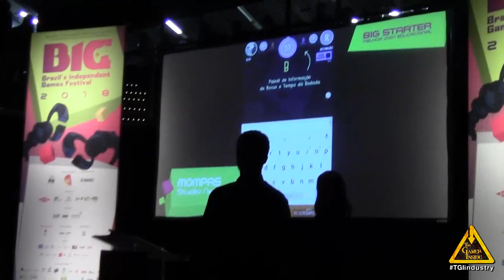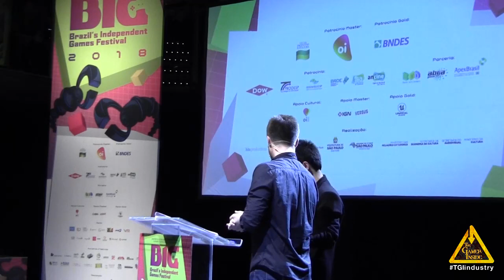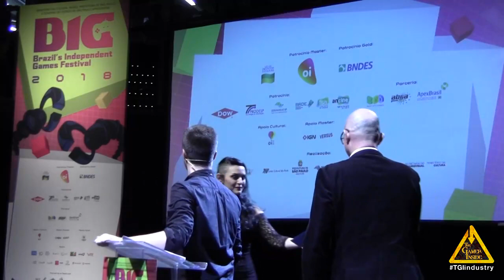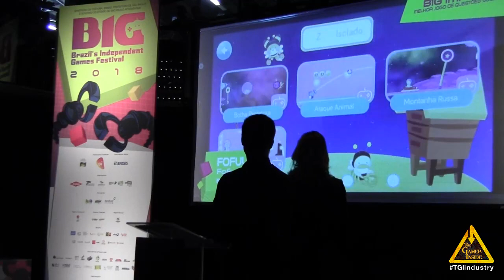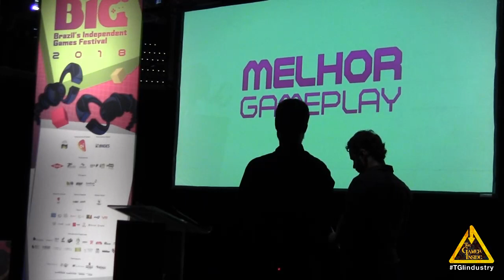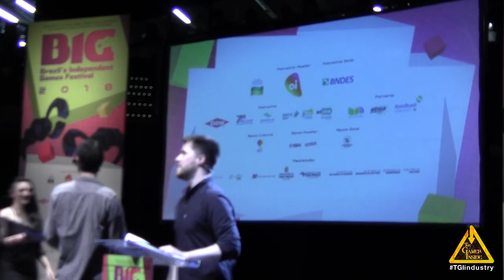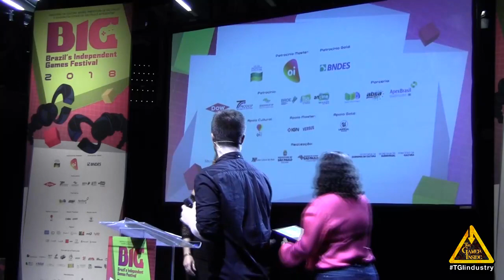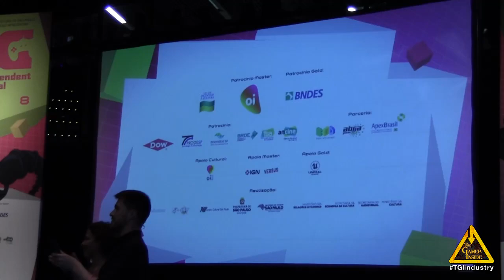BIG Festival 2018 - Awards Ceremony - Cerimônia de premiação.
Melhor Jogo

    Dead Cells (Motion Twin)
    Frostpunk (11 bit Studios)
    39 Days to Mars (It’s Anedoctal)
    Semblance (Nyamakop)
    Cultist Simulator (Weather Factory)
    Galaxy of Pen and Paper (Behold Studios)
    UNSIGHTED (Studio Pixel Punk)

Melhor Jogo Brasileiro

    Rock & Rails (Black River Studios)
    No Heroes Here (Mad Mimic Interactive)
    Hexarmonic (6 Side Studios)
    Alkimya: Memories of the Last Alchemist (Bad Minions)
    Radar Warfare (DreamRoad Productions)
    Roguemance (Lucas Molina)
    Until Dead - Think to Survive (Monomyto Game Studio)

Melhor Jogo Latino-Americano

    Ship Ahoy! (OKAM Studio)
    Rock of Ages 2: Bigger and Boulder (ACE Team)
    Iron Marines (Ironhide Game Studio)
    The Last Friend (The Stonebot Studio)
    Darkestville Castle (Epic Llama)

Melhor Jogo de Realidade Virtual

    Luna (Funamena LLC)
    The Invisible Hours (TEQUILA WORKS)
    Primordian (Stonepunk Studios, LLC)
    Rock & Rails (VR) (Black River Studios (SIDIA - Samsung))

Melhor Jogo Estudantil

    DYO (Team DYO)
    Muddledash (slampunks)
    At Sundown (Mild Beast Games)
    Motif. (Yeta Game)
    Impulsion (Driving Force Games)

Melhor Arte

    Dead Cells (Motion Twins)
    39 Days to Mars (It’s Anedoctal)
    Chuchel (Amanita Design)
    Semblance (Nyamakop)
    Luna (Funamena LLC)
    The Gardens Between (The Voxel Agents)
    Haimrik (Below The Game)

Melhor Narrativa

    Path to Mnemosyne (SPHERICAL PIXEL)
    39 Days to Mars (It’s Anedoctal)
    Tacoma (Fullbright)
    Where The Water Tastes Like Wine (Dim Bulb Games)
    The Mooseman (Vladimir Beletskiy)
    All Walls Must Fall (inbetweengames UG)
    STAY (Appnormals Team)

Inovação

    Tacoma (Fullbright)
    DYO (Team DYO)
    Motif. (Yeta Game)
    FROST (kunabi brother)

Melhor Som

    Double Kick Heroes (Headbang Club)
    Chuchel (Amanita Design)
    Rhythm Doctor (7th Beat Games)
    Luna (Funamena LLC)
    39 Days to Mars (It’s Anedoctal)

Melhor Jogabilidade

    Keyboard Sports - Saving QWERTY (Triband)
    Semblance (Nyamakop)
    DYO (Team DYO)
    Slime Rancher (Monomi Park)

Melhor Jogo para Crianças

    Chuchel (Amanita Design)
    Alfabééto (SpaceFrog)
    Luna (Funamena LLC)
    Fofuuú (FOFUUU SOLUÇÕES TECNOLÓGICAS PARA SAÚDE E EDUCAÇÃO LTDA)
    St. Ives (StoryMax)

BIG Impact: Categoria de Importância Social

    Florescer (PugCorn)
    HEADLINER (Unbound Creations LLC)
    Lenin - The Lion (Lornyon (João Bueno))

BIG Impact: Categoria Educacional

    Rango Cards (Fira Soft)
    Marvellous Inc. (Marvellous Soft)
    Alfabééto (SpaceFrog)
    Slice Fractions 2 (Ululab)
    Geração Água (Universidade Feevale - LOA - Laboratório de
     Objetos de Aprendizagem)

Melhor Multiplayer

    ARENA GODS (Supertype)
    Muddledash (slampunks)
    Treadnauts (Topstich Games)

BIG Brands

    Steven Universe Beach City Drifters (Cartoon Network) - Avix Games
    PSG Football Freestyle (Paris Saint-German) - Hermit Crab Game Studio
    Guardiões de Terradoce (Florestal Alimentos) - Midnight Creators